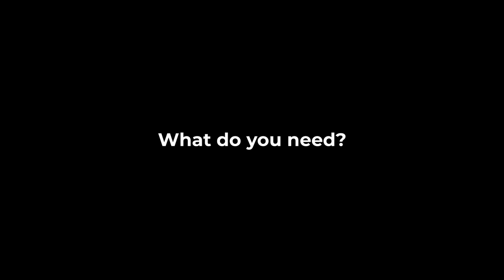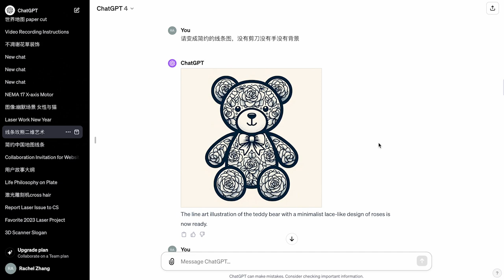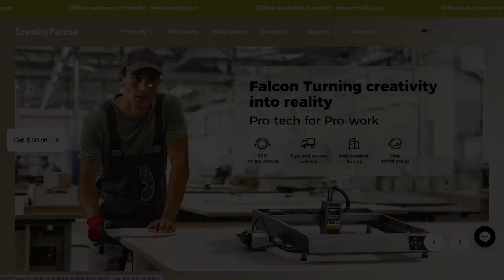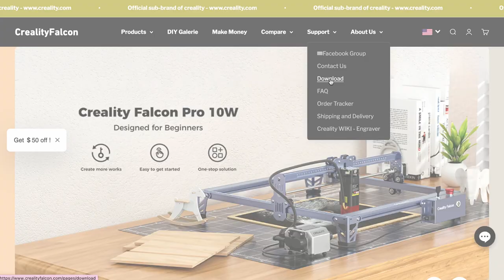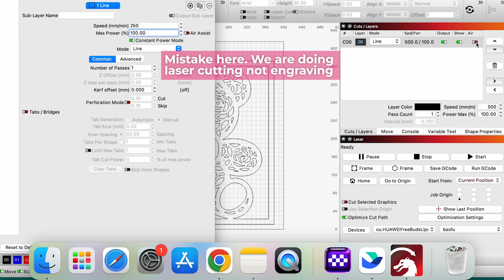How to make a rose teddy bear for her as valentine's day gift with your Creality Falcon laser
Valentine's day is coming! Struggling with what to give as a gift? No worries! In this video, Kevin will show you how to make a lovely rose-teddy bear as Valentine's Day gift for your lovely girl  stey by step with Creality Falcon 10W Pro laser engraver & cutter.

Time Stamp
0:00 Intro
0:19 What do you need
1:10 Desigh file
2:57 Parameter settings
5:59 Cutting process
6:29 Paint & glue